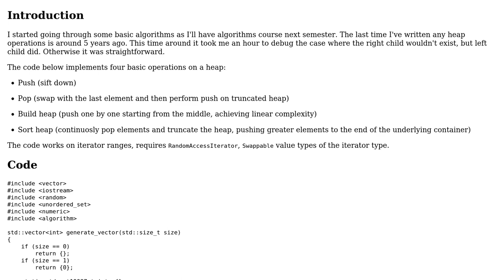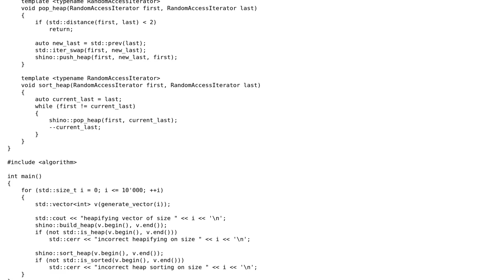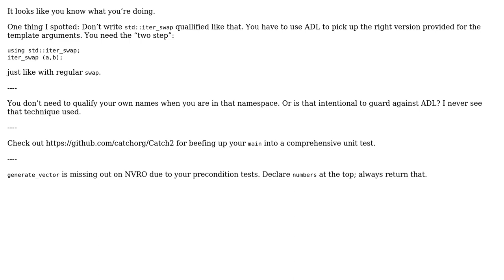Code Review: Operations on a heap (2 Solutions!!)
Code Review: Operations on a heap

With thanks & praise to God, and with thanks to the many people who have made this project possible! | Content (except music & images) licensed under CC BY-SA | Music | Images & others | With thanks to user JDlugosz user Incomputable user 1201ProgramAlarm and the Stack Exchange Network Trademarks are property of their respective owners. You are responsible for your own actions.